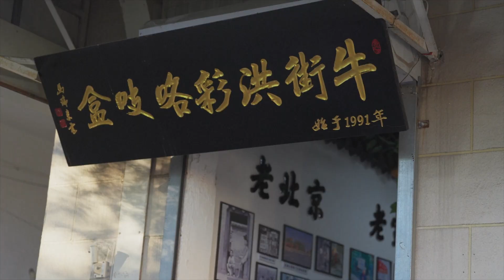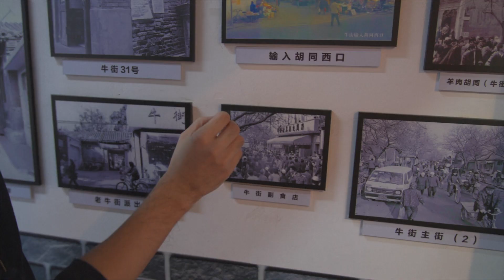المأكولات الحلال ستفتح شهيتك على الأكل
شارع نيوجيه في بكين، يحضتن أكبر تجمع للجالية المسلمة في بكين، وبه العديد من أطباق الأطعمة الحلال، كل واحدة منها قادرة على فتح شهيتك على الأكل! بالإضافة إلى ذلك، قد تصادف أيضًا تلاميذ المدارس الابتدائية الذين يتحدثون العربية